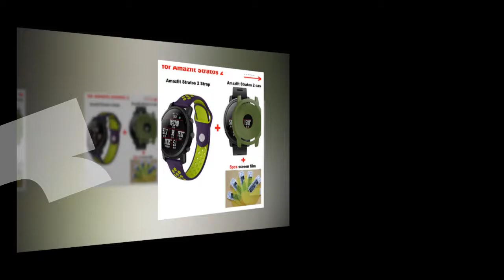BEST Amazfit Stratos Bracelet Strap for Xiaomi Huami Amazfit Stratos 2 Strap for Xiaomi 2019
New Best Amazfit Stratos Bracelet Strap for Xiaomi Huami Amazfit Stratos 2 Strap for Xiaomi

Description:

Amazfit Stratos Bracelet Strap for Xiaomi Huami Amazfit Stratos 2 Strap for Xiaomi Amazfit 2 Stratos Correa Silicone Watch Band

Search Key:
smart car
smart electrics
smart electric
smart technologies
smartwatch samsung
smart watch price
smartwatch fossil
smartwatch samsung
smartwatch apple
pixel smartwatch
studio smartwatch
samsung smart watch reviews
sleek smartwatch